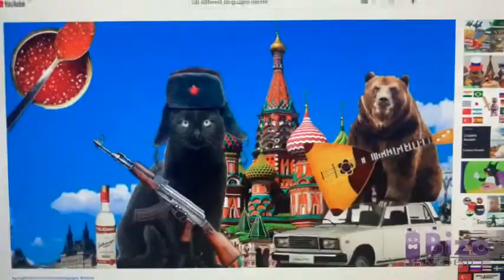cat in different languages meme reversed